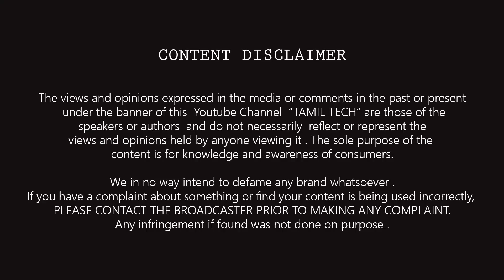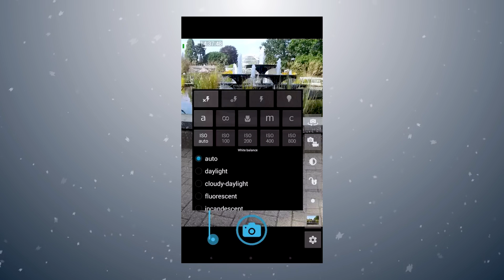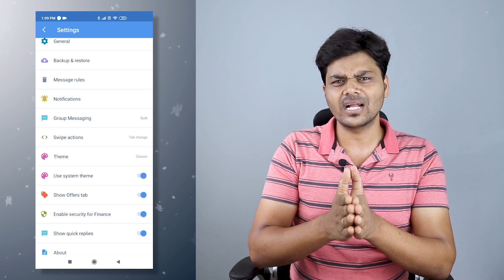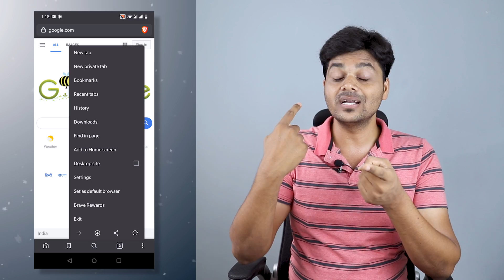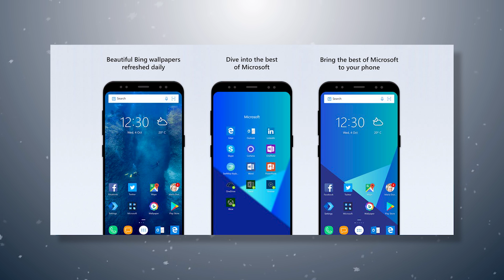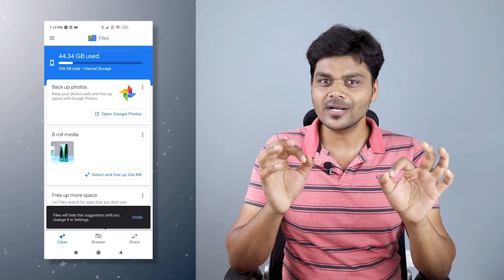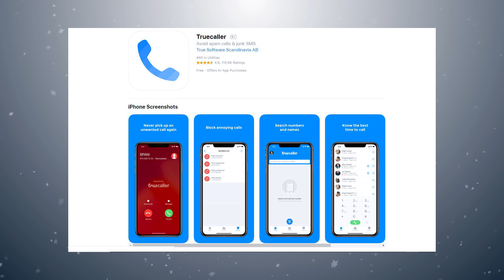இப்போதே மாற்ற வேண்டிய Android Apps | Best Alternatives APPS - 2020 🔥🔥🔥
Top 5 Best Android APPS which can Replace your existing Apps in 2020 ( All Time Best ) - இந்த apps இருந்த இனி உங்க போன் சூப்பர் போன் தான் :) - Tamil Tech Apps

GCAM : not avail for all mobiles and not stable for many device ,